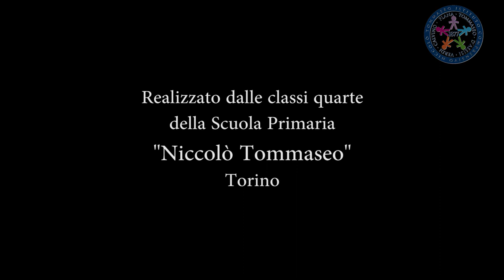ACQUARAP - Classi V - I. C. NICCOLO' TOMMASEO - Torino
A cura dei docenti delle classi V
Dirigente scolastico: Lorenza PATRIARCA
Realizzazione video: Celestino ROSSI
Testi: Alunni delle classi V